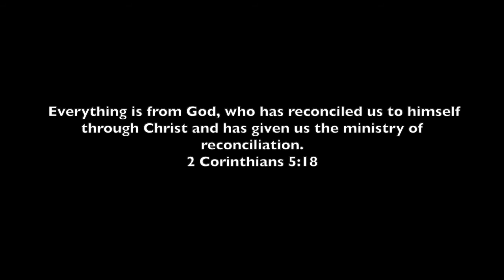June 21st 2020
Sunday morning sermon for June 21st